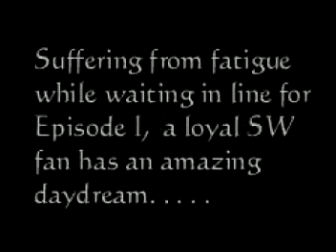A Star Wars Dream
This was made before Episode I came out.